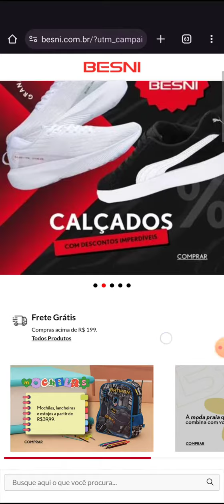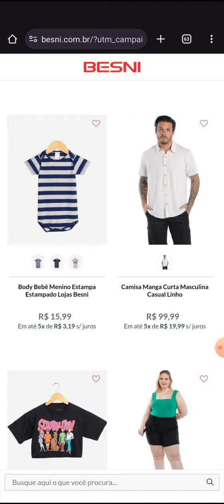Besni Site Oficial Variedade de Confecções, Calçados e Acessórios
Besni
A maior variedade de confecções, calçados e acessórios para você e toda sua família. A Besni tá ON!